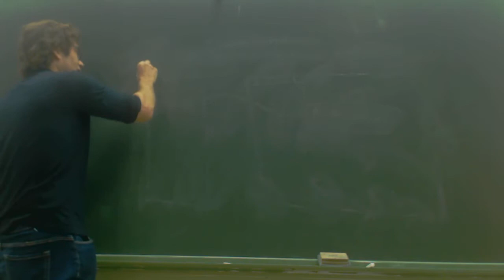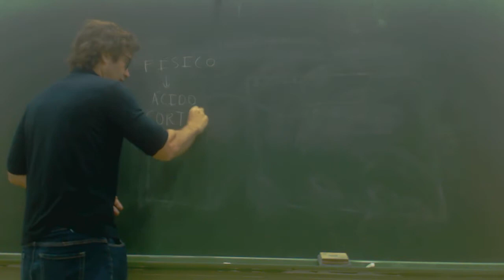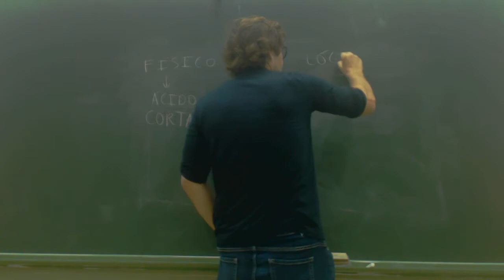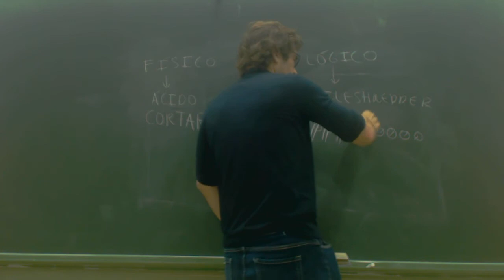UD1203 Borrado seguro de archivos OACE FPB1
UD1203 Borrado seguro de archivos OACE FPB1Formación Profesional Básica 1